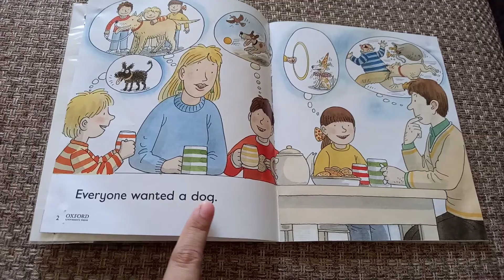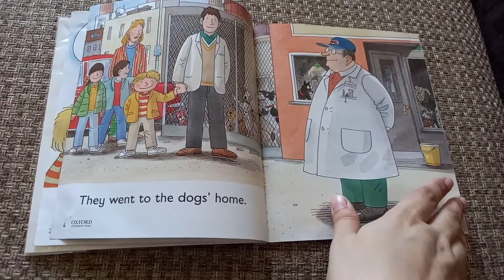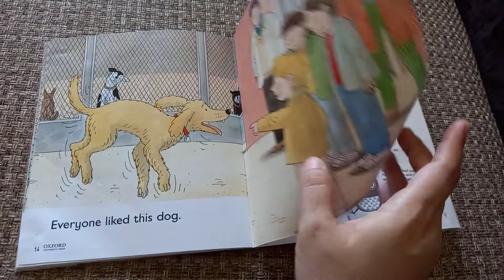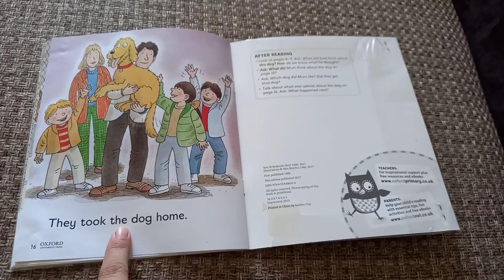A New Dog : Oxford Reading Tree for kids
Easy English learning for Nursery kids